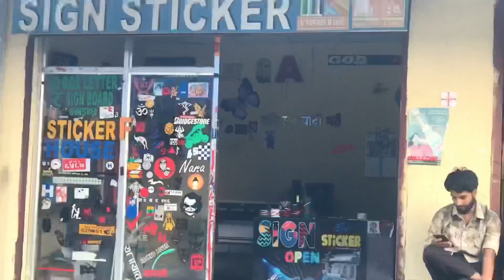Daily Vlog Day-6#dailyvlog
Daily Vlog Day-6#dailyvlog nepal healthylifestyle damak ​⁠